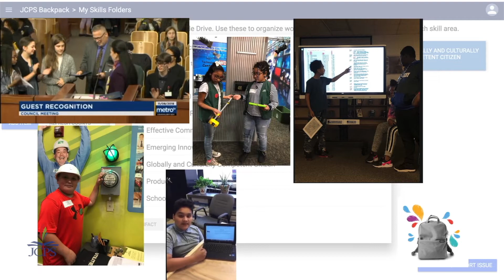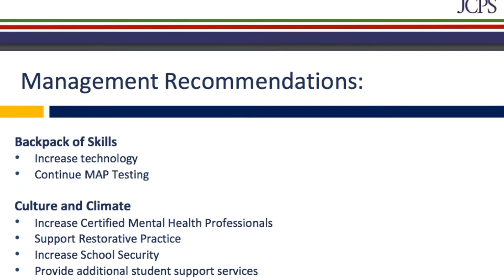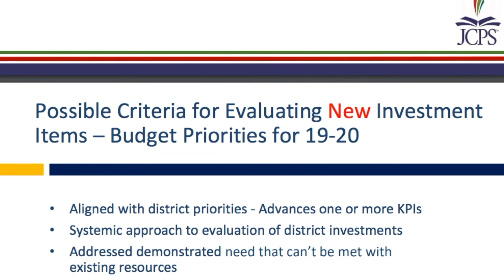JCPS Weekly Wrap Up -- November 30, 2018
Superintendent Dr. Marty Pollio gives updates for the week of November 30, 2018 during his Weekly Wrap Up for Jefferson County Public Schools.